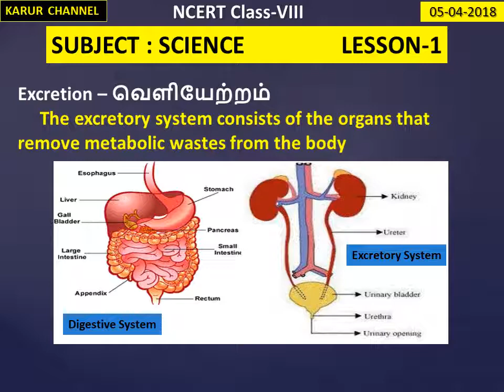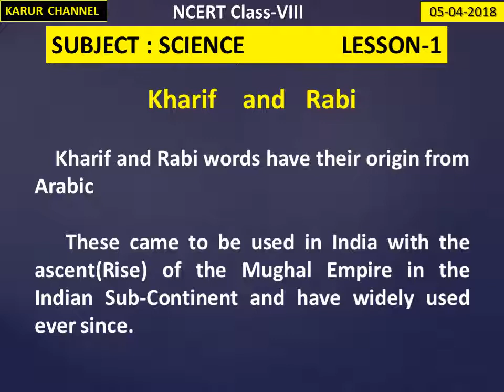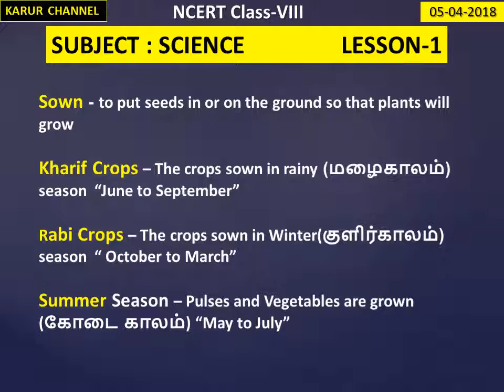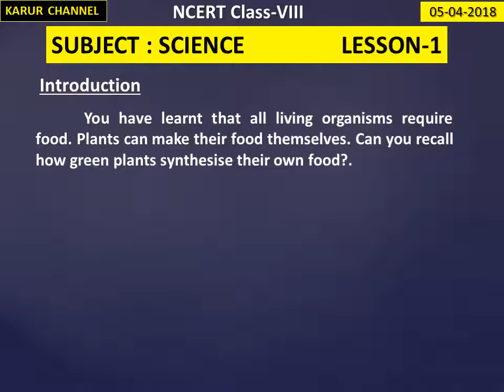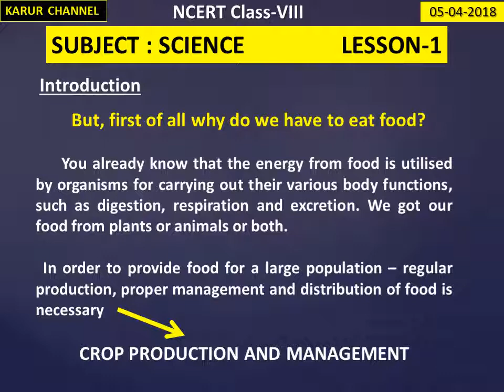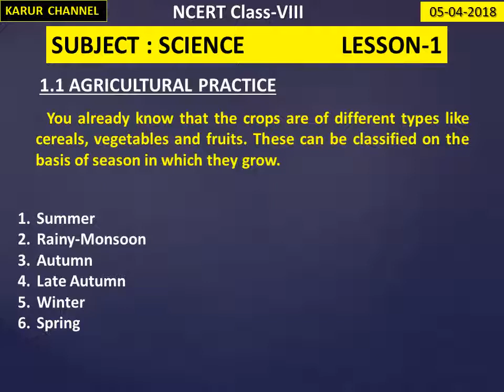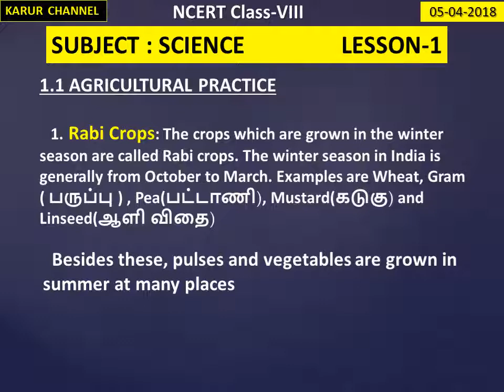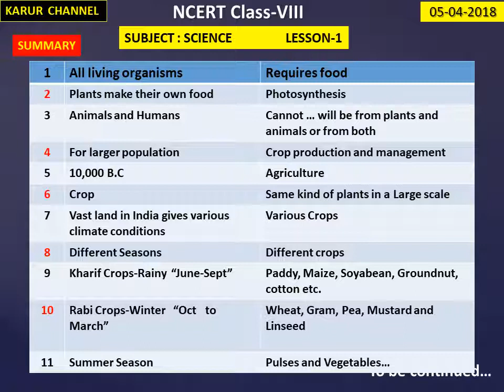NCERT-8/Science in Tamil /1.Crop Production and Management/Part-1/KARUR CHANNEL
NCERT   Class-VIII
Subject : Science
Lesson : 01  - CROP PRODUCTION AND MANAGEMENT
Pat-01 -  Covered Portions : 1. Introduction
                                                  1.1 Agricultural Practice

Good Luck